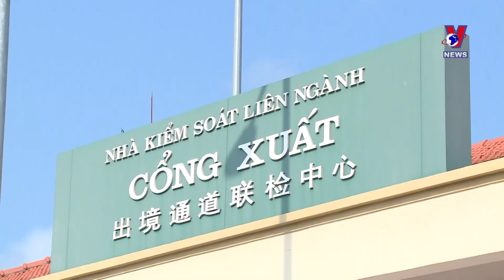Vietnam's trade surplus reaches 4.72 billion USD in Jan-Feb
Vietnam has recorded a trade surplus of 4.72 billion USD in the first two months of 2024, higher than the figure of 3.5 billion USD reported in the same period last year, according to the General Statistics Office (GSO).